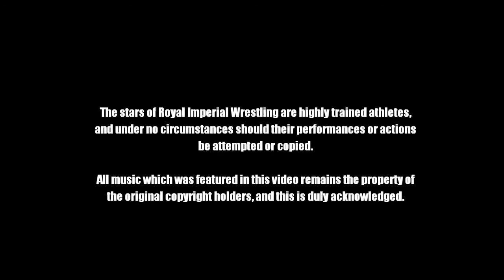C.J. Rose Vs. Chase Alexander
Further action from 'Wrong Turn', held at the Naval Social Club, Port Talbot on 22nd November 2014, with the popular competitor C.J. Rose facing the arrogant Chase Alexander.  Originally filmed and produced by Alan Miles, YouTube edition reproduced by Mark Wallman.

To see further matches from this event, please purchase the official DVD edition, available exclusively at Royal Imperial Wrestling shows.